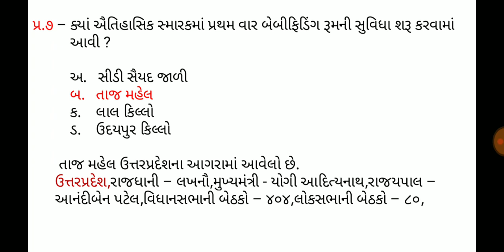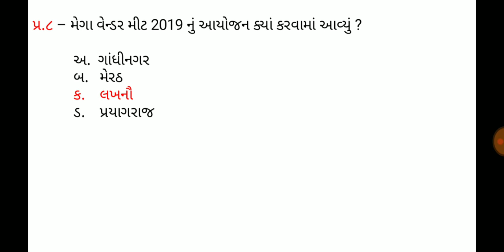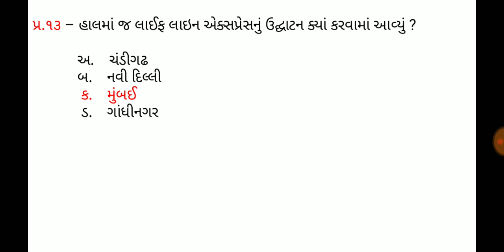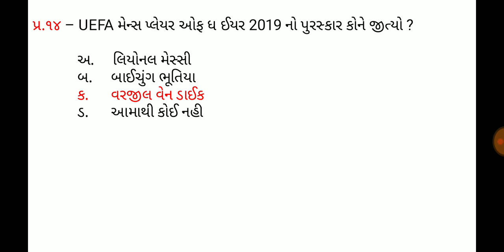3 September 2019,Current affaires in gujrati,daily gk in gujrati,MCQ,GPSC,SSC,BANK,RAILWAY,POLICE